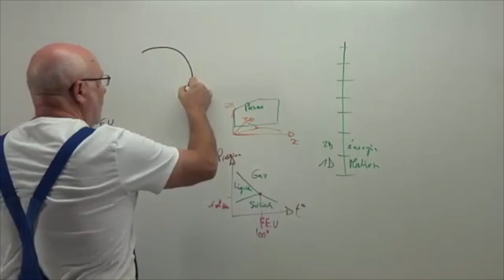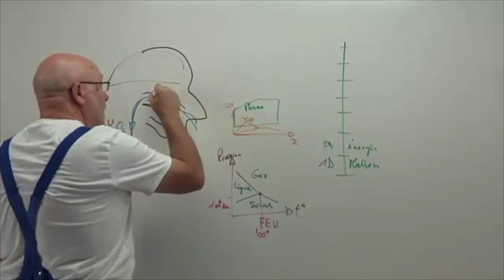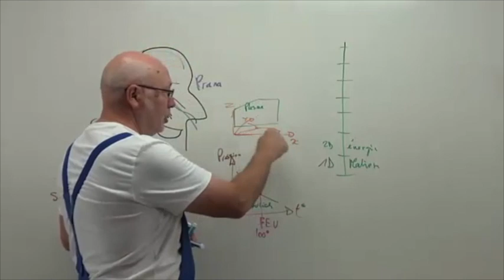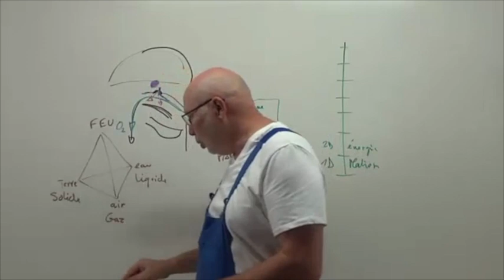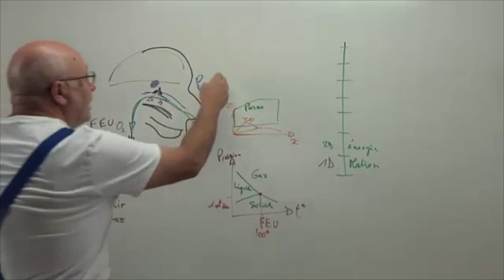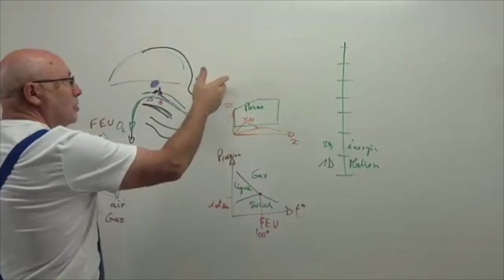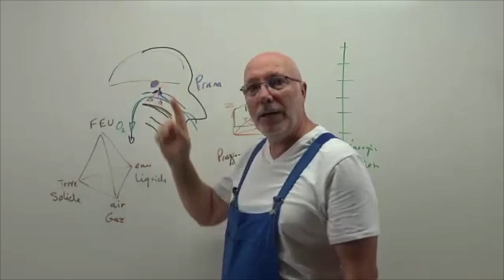Le Prana (Laurent Dureau)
Extrait des enseignements de Laurent Dureau. Source
Si vous souhaitez expérimenter un exercice de respiration pranique, je vous conseille celui-ci Tous ces messages, montages et partages vous sont offerts sans condition et mes vidéos ne sont pas monétisées (je ne vous impose pas de voir des annonces publicitaires pour me financer). Si vous souhaitez donner en retour pour l'équilibre, cliquez